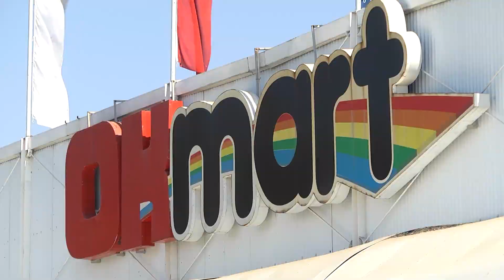OK Grand Challenge 2022 Prize Giving Ceremony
The 2022 OK Grand Challenge Prize handover ceremony which took place at the Harare OKMart on Thursday 23rd June 2022.
Lucky winners collected an incredible 47 brand new cars courtesy of OK Zimbabwe and their supplier partners.